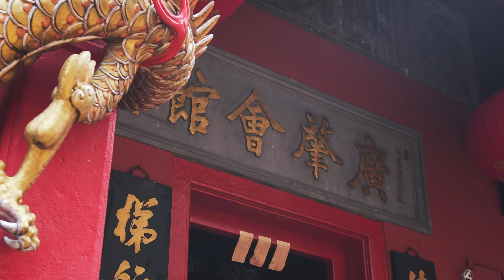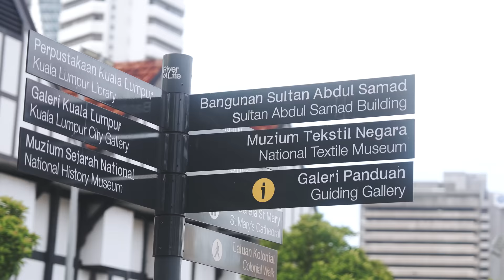THEO CHÂN KOP DINH KHÁM PHÁ THỦ ĐÔ CỦA THIÊN ĐƯỜNG NHIỆT ĐỚI 🏙️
Suốt hành trình chu du khắp Kuala Lumpur, Kop Dinh đã tin chọn lăng kính của FX30 để ghi trọn những khoảnh khắc sống động, khai thác vẻ đẹp trong từng ngóc ngách của thủ đô sầm uất bậc nhất Malaysia.

Hãy cùng Sony “chứng thực” chất lượng của máy quay FX30, và theo chân videographer tài năng Kop Dinh khám phá Kuala Lumpur sống động qua video dưới đây nào!

🛒 Khám phá thêm dòng máy Cinema Line FX30 của Sony tại

Đăng ký My Sony với mã sản phẩm để nhận được Voucher 200K và tham gia chương trình "Quay số trúng thưởng cùng My Sony”